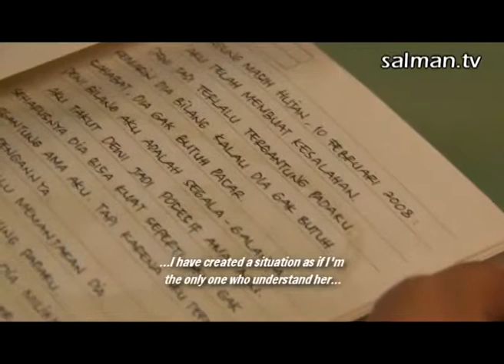Salman TV: Feature Film 'Me, My Sister & Muhamad Ali' 7/8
Me, My Sister & Muhammad Ali
Saat Satu-satunya Keluarga yang Tersisa Pergi Meninggalkanku

Selepas membawa timnya ke final lomba debat SMA-nya, Dewi Fortuna (diperankan oleh Winda Andita) harus menerima kenyataan bahwa Sang kakak, Nirmala, tiba-tiba pergi begitu saja untuk menjadi TKI ke Hongkong.  Dalam kebingungan mencari keberadaan Nirmala, Dewi tertabrak sebuah mobil yang dikendarai oleh seorang mahasiswa seni rupa bernama Muhammad Ali (diperankan oleh Igo).  Ali yang berniat menolong, malah dipaksa Dewi untuk ikut mencari Nirmala.  Belakangan, Ali mengetahui bahwa Dewi sangat menyukai tokoh Sang petinju dunia Muhammad Ali, yang juga adalah idola Ali.  Dan ini menjadi benang merah antara mereka berdua.
Kehadiran Dewi sangat mengganggu kekasih Ali, Shasa (diperankan oleh Vinny Ko).  Masalah Dewi pun bertambah lagi, sehingga ia melupakan persiapan menghadapi final lomba debat.  Maka persahabatannya dengan teman-temannya pun terancam bahaya.
Sebenarnya mengapa Nirmala pergi?  Akan berhasilkah Dewi bersama Ali menemukan kakaknya?  Bagaimana jadinya hubungan Dewi-Ali-Shasa?  Bagaimana pula dengan persahabatan Dewi dan teman-temannya?  Apakah yang akan terjadi dalam final lomba debat yang ternyata kebetulan juga bertema "Pengiriman TKI" tersebut?

When the only remaining families leave...

After carrying her team into the final race of his high school debate, Dewi Fortuna (played by Winda Andita) must accept the fact that her sister, Nirmala, suddenly went away to Hong Kong to become a migrant worker. In the confusion for the existence of Nirmala, Dewi was hit by a car driven by an art student named Muhammad Ali (played by Igo).
Intended to help, Ali was forced to join the search for Nirmala. Later on, Ali knows that Dewi is very fond of the world boxer Muhammad Ali, who is also Ali's idol. This fact became the common thread between them.
The presence of Dewi is very disturbing Ali's girlfriend, Shasa (played by Vinny Ko). Dewi's problems increased again, so she forgot the final preparations for the debate. And that become a danger situation for her friendship.
Actually, where Nirmala go? Will Dewi and Ali successfully found his sister? What will happen between Dewi-Ali-Shasa? What about her friendship with her friends? What will happen in the final debate which was also happened to be themed "Women's labor shipment"